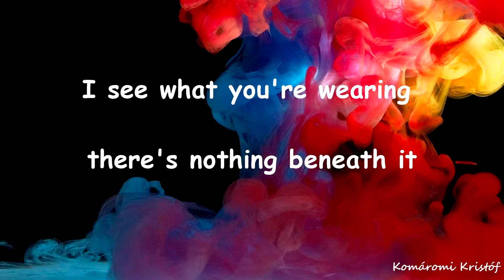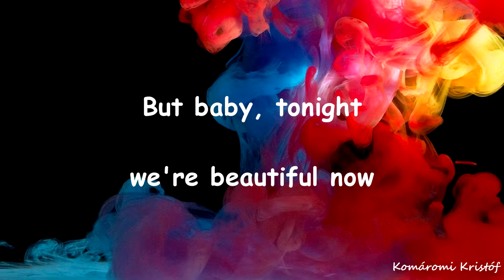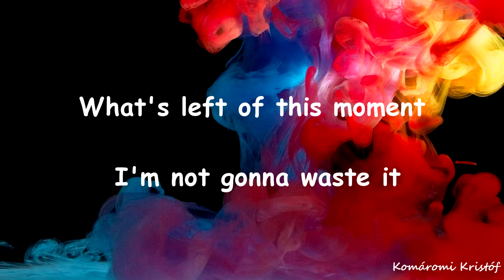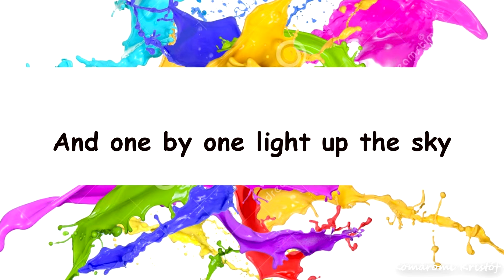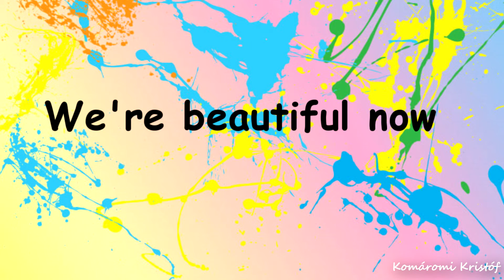Beautiful Now-Zedd (Lyrics video) HD